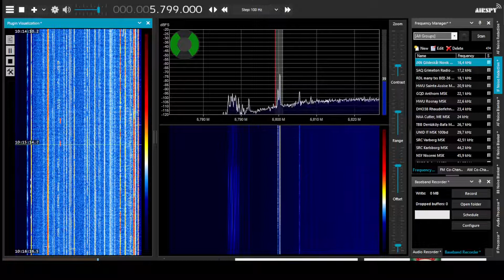[SW] 5800 kHz - UNID FSK - fast pulsing, Mar 16 2022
A strange FSK transmission consisting of alternating mark & space tones, which I think could translate as RYRYRY..., head in NE Poland at 09:14 UTC Mar 16th, 2021 using an Airspy HF+ Discovery & 12x4.5m MW KAZ antenna beaming ~290deg.

Presumed origin is ruSSian Navy because of 200 Hz shift, which is common for their FSK modems.